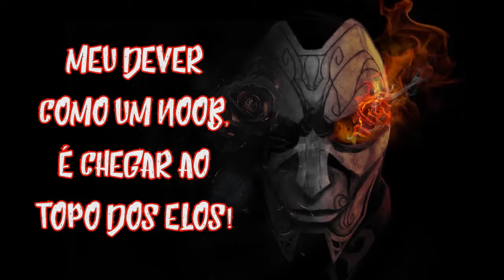LoL: Rumo ao prata noob!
Bem vindos ao Noob of Wars e se você ainda não é um noob, se inscreva no canal, e não deixe de curtir e compartilhar para tudo que se mexe, siga-nos nas nossas redes sociais:

   E o mais importante nunca se esqueças que todo mundo nasceu noob, inclusive você!! então seja também um Noob of Wars!

[Moba of Wars]
Playlist voltada à games de estilo moba.
Deixe nos comentários sugestões de jogos que queiram ver, dicas e etc.